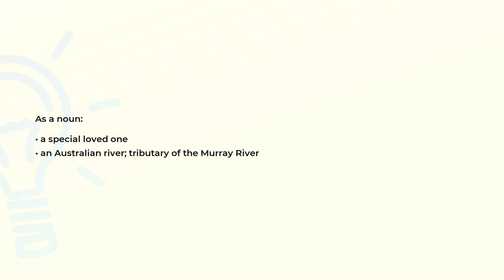What is the meaning of the word DARLING?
Definition and spelling of the word DARLING.

(00:00) Intro
(00:07) As a noun
(00:18) Spelling

As a noun (00:07):
• a special loved one
• an Australian river; tributary of the Murray River